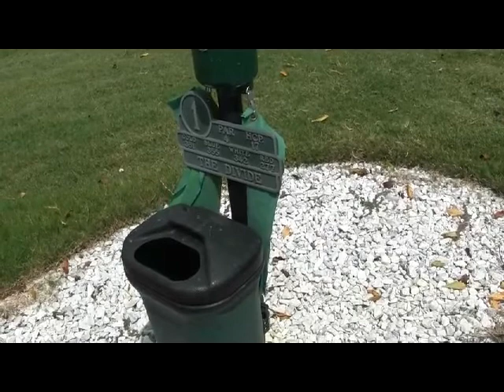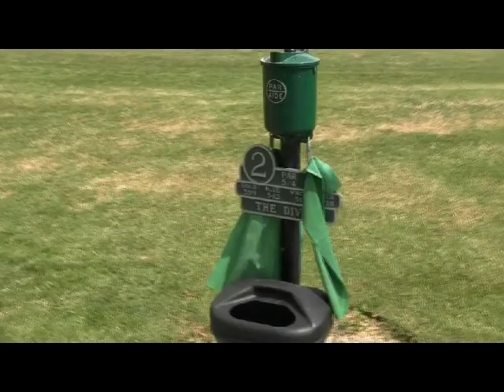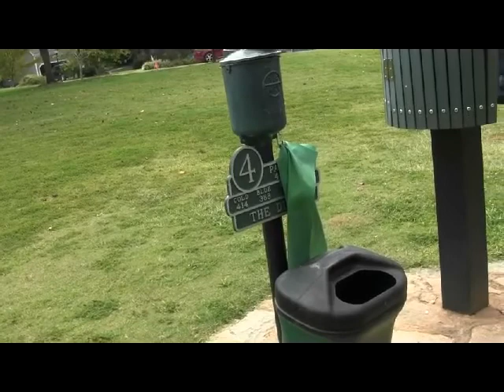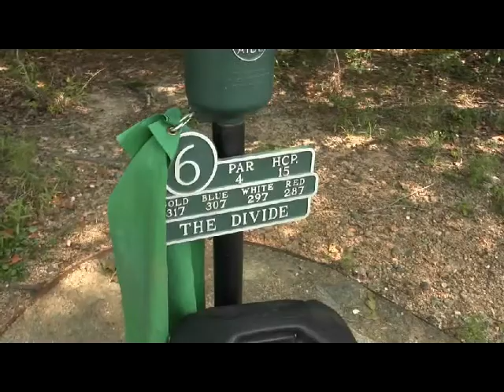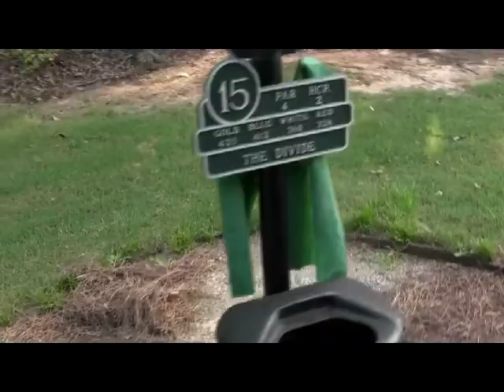Luke Playing with his Dad and two Brothers at The Divide Course on Saturday, 9-5-15.avi